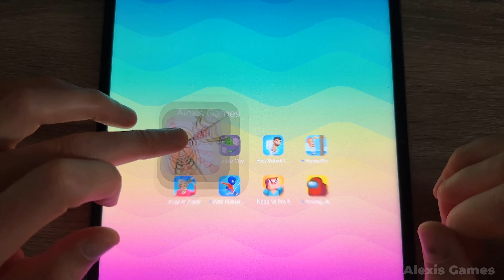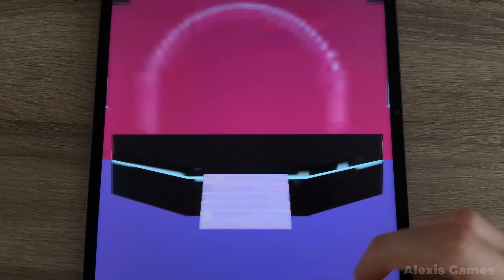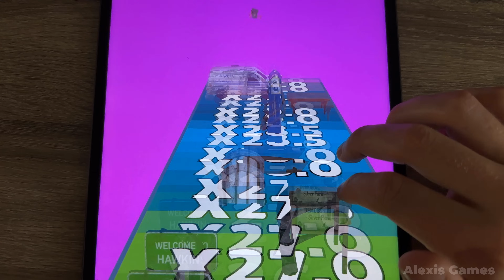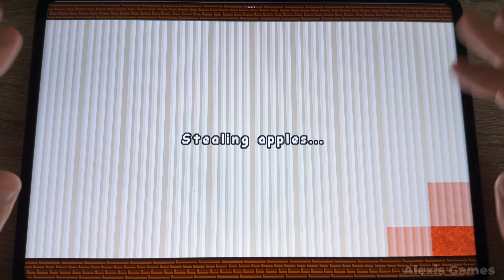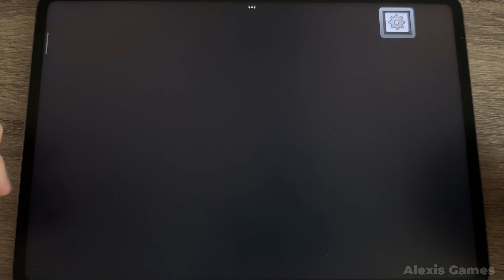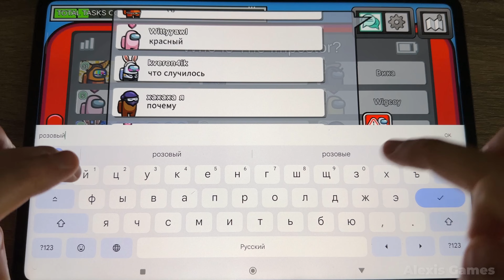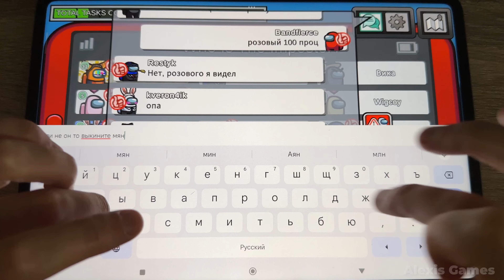Among Us,Evol Skibidi In Toilet,Archery Bastions,Noob vs Pro vs Hacker 4,Hide N Prank,Web Master